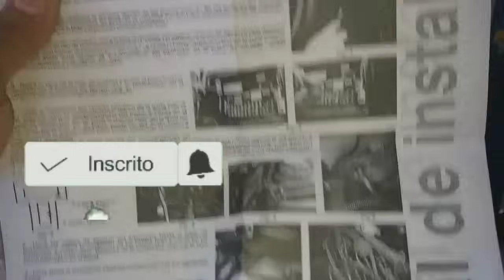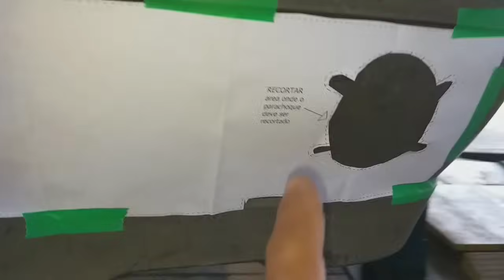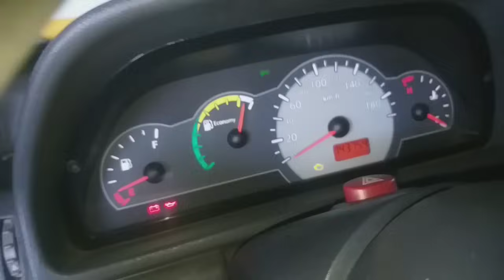Como instalar o kit farol de milha no Fiat Uno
Como instalar farol de milha auxiliar no Fiat Uno , Elba , Fiorino e Prêmio , a lâmpada é a H27 para esse modelo.
Fiat Uno de 83 a 2013 , Elba e Prêmio de 85 a 95 e Fiorino de 90 a 2013 são compatíveis.